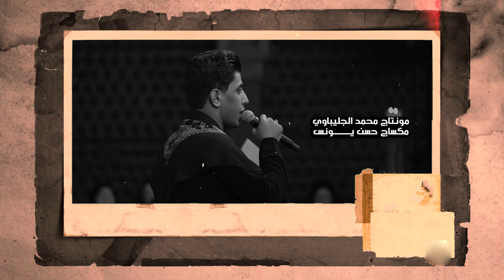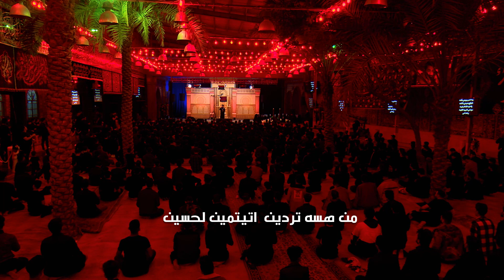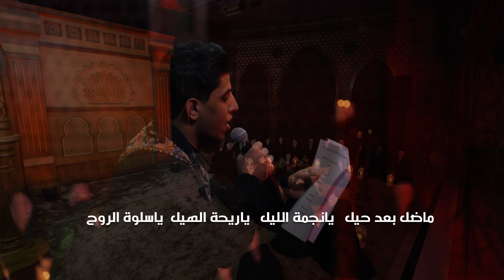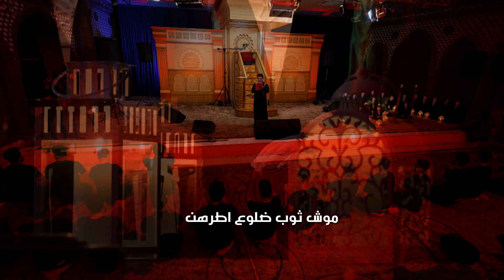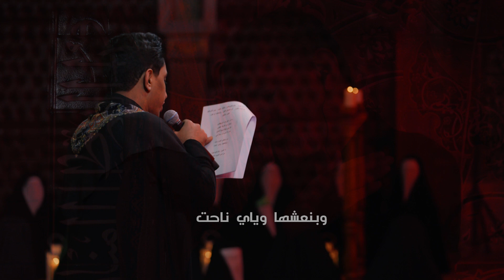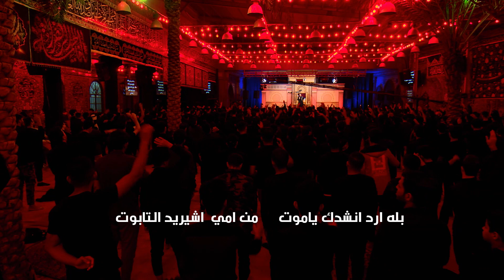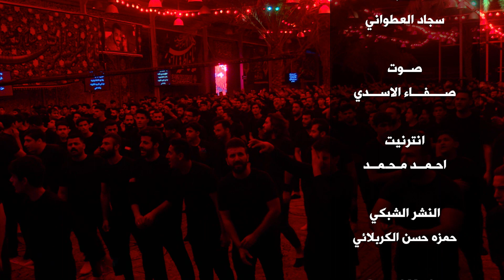بالله انشدك ياموت | ملا مسلم الوائلي | الليالي الفاطمية 1444هـ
[بالله انشدك ياموت]

كلمات الشاعر علي الصالحي

الليلة الثامنة من الليالي الفاطمية 1444 هـ
العراق - البصرة - ابي الخصيب
جميع الحقوق محفوظة لقناة حسينية داود العاشور ®️
1444 AH Iraq - Basra - Abi Al-Khasib

{ وَٱلسَّـٰبِقُونَ ٱلۡأَوَّلُونَ مِنَ ٱلۡمُهَـٰجِرِینَ وَٱلۡأَنصَارِ وَٱلَّذِینَ ٱتَّبَعُوهُم بِإِحۡسَـٰنࣲ رَّضِیَ ٱللَّهُ عَنۡهُمۡ وَرَضُوا۟ عَنۡهُ وَأَعَدَّ لَهُمۡ جَنَّـٰتࣲ تَجۡرِی تَحۡتَهَا ٱلۡأَنۡهَـٰرُ خَـٰلِدِینَ فِیهَاۤ أَبَدࣰاۚ ذَ ٰ⁠لِكَ ٱلۡفَوۡزُ ٱلۡعَظِیمُ }
[سُورَةُ التَّوۡبَةِ: ١٠٠]

علما ان البث المباشر الان على قناة ام البنين الفضائية
القمر : نايل سات
التردد: 11555
الاستقطاب : عمودي